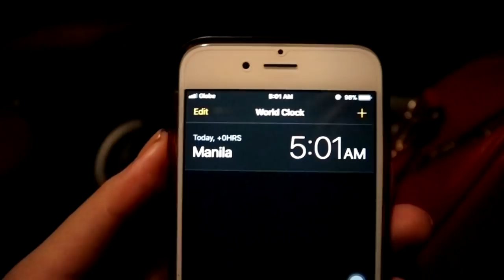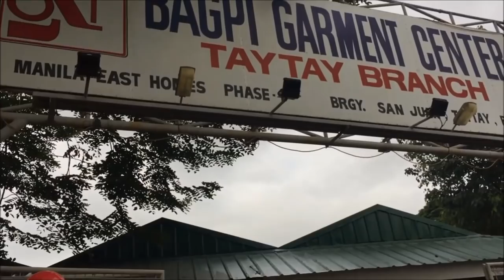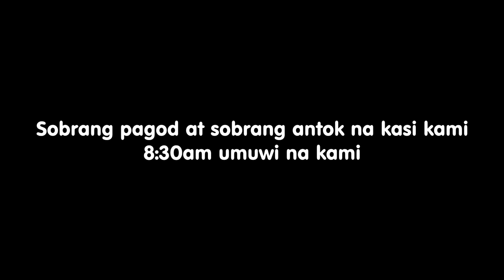TAYTAY Tiangge Shopping & HAUL/Cheap Trendy Clothes 1000 Peso Budget | CAMYL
XO's! - CAMYL